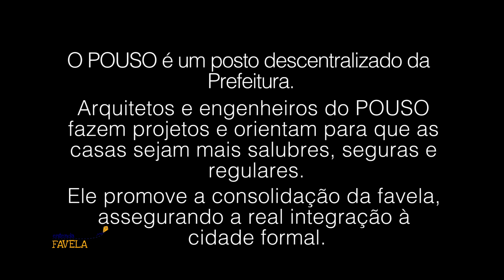O papel do Pouso na urbanização da favela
Entenda o que é o POUSO. A Associação de Moradores do Parque Royal é quem cuida da urbanização favela? Pedro da Luz do IAB-RJ questiona.